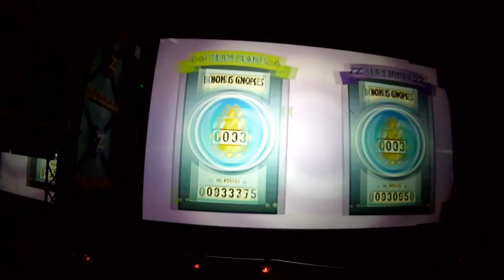Plants vs Zombies Garden Warfare at Carowinds 2017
Plants vs Zombies Garden Warfare at Carowinds 2017. We visited Carowinds and had fun shooting Zombies!